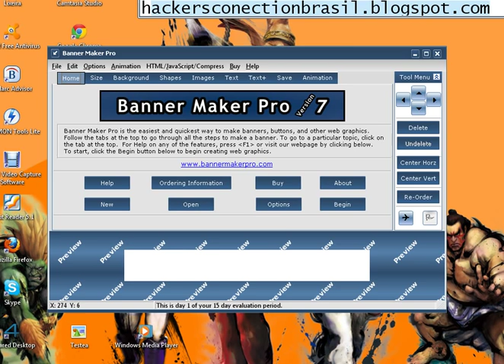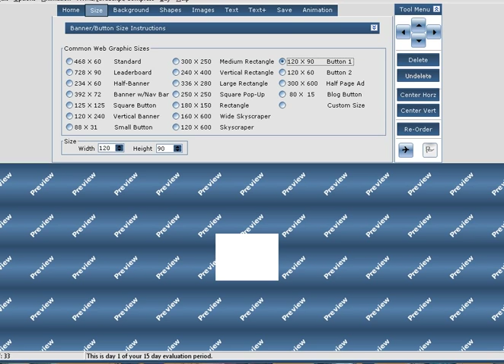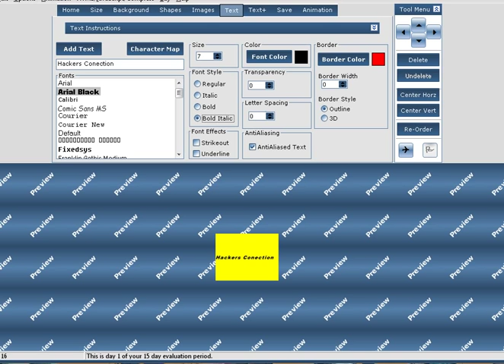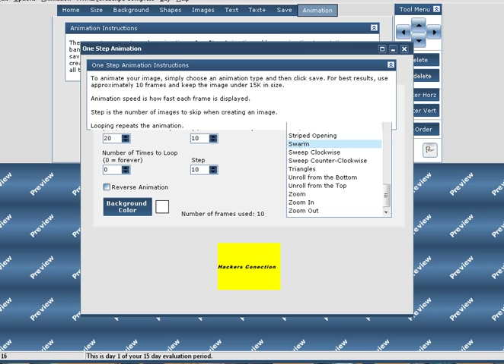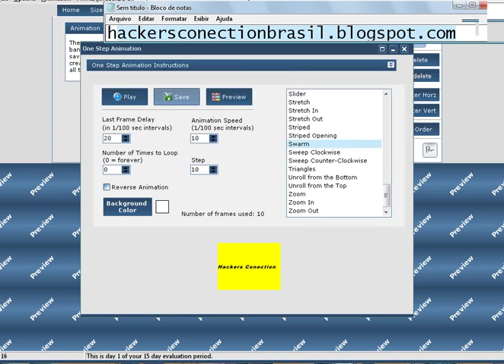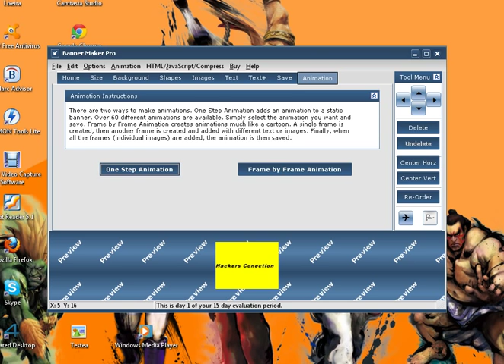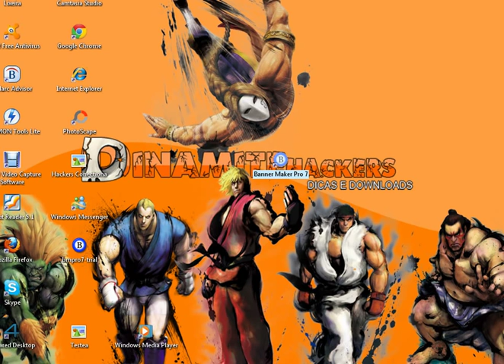como criar banner no BANNER MAKER PRO 7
NESTA VIDEO AULA VOCÊ APRENDE COMO ESTAR APRENDENDO A CRIAR BANNERS,
NO BANNER MAKE PRO 7.